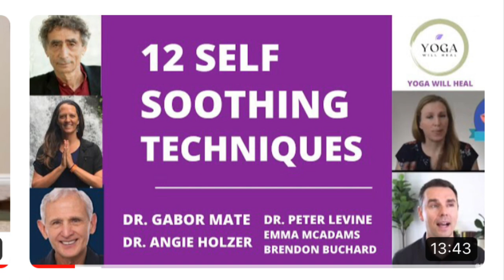Highlights: Creating for Mental Health, Dr Angie Holzer &Johnny Barfuss, Quilty Friends Podcast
Dr. Angie Holzer talks with Johnny Barfuss in the new podcast series, “Making for Mental Health” on the Quilty Friends Podcast.